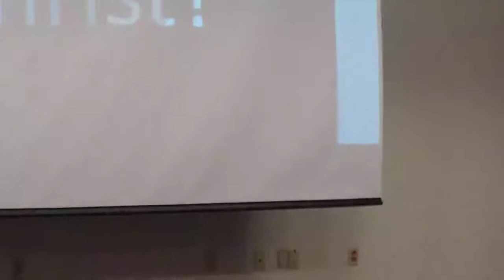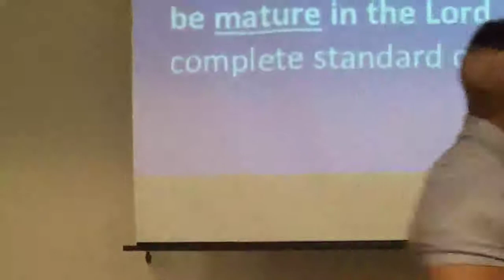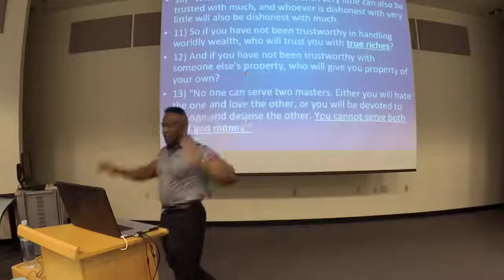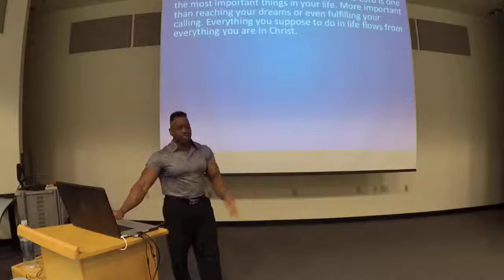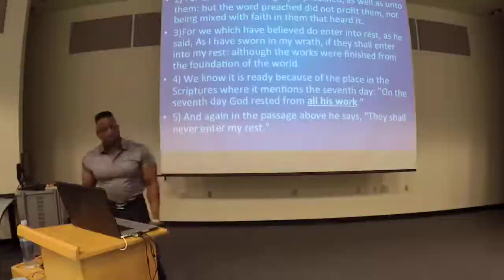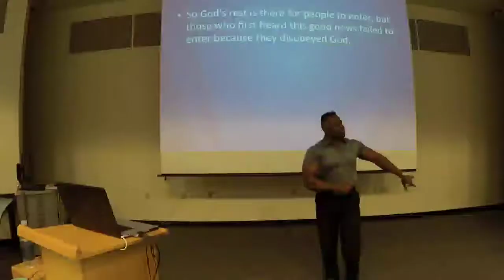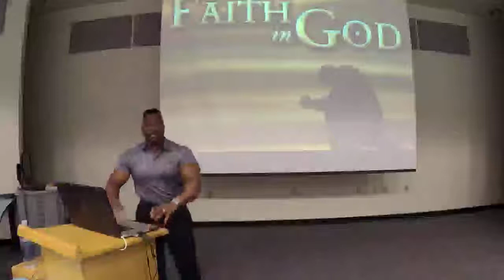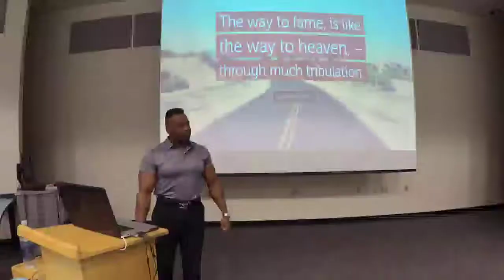The Importance of Growing and Maturing in God and Passing Your Test of Promotion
FIO ministries presents Minister Hugh Braxton teaching on the importance of continuing to grow in God to receive your full inheritance that he has already freely given to us by his grace.